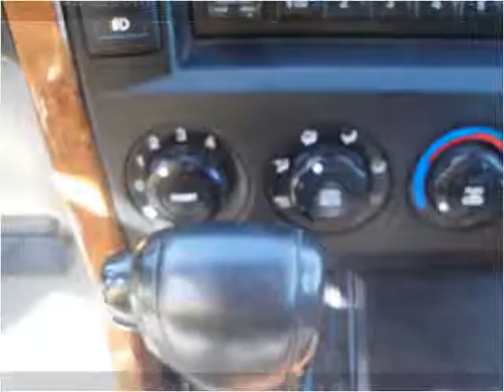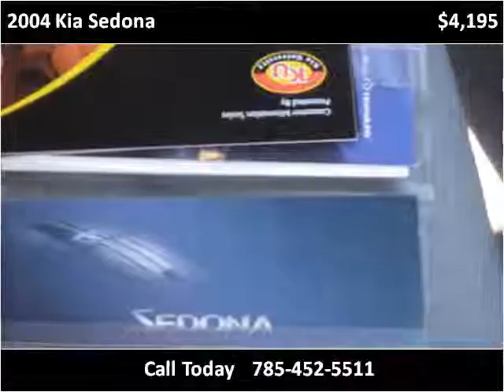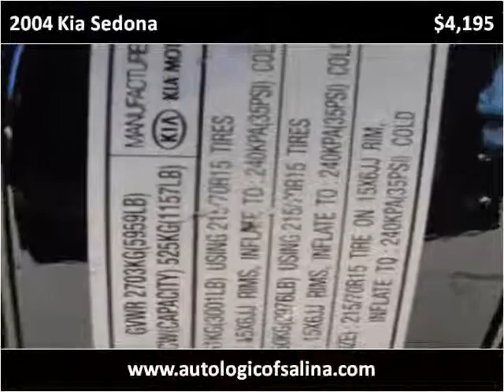2004 Kia Sedona Used Cars Salina KS